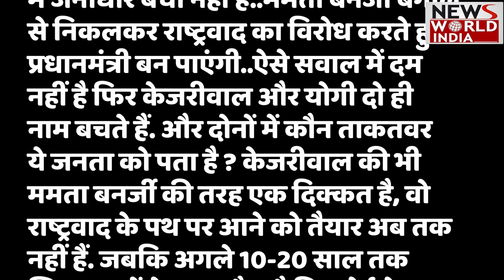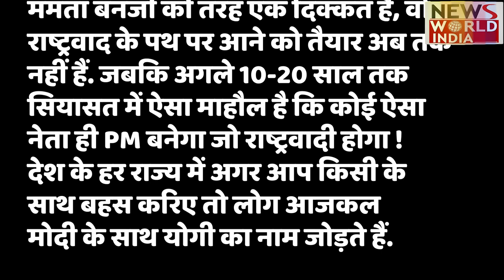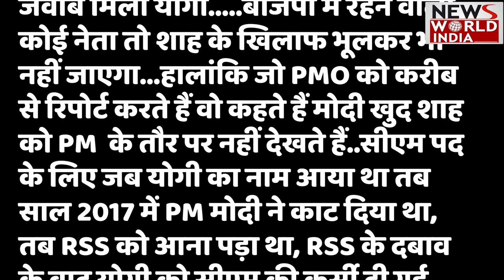Mission 2024: देश में कौन होगा PM Modi का विकल्प ? कौन बनेगा देश का अगला प्रधानमंत्री ? Exclusive